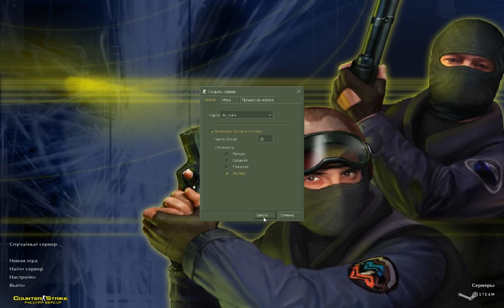Counter Strike 1.6 Спецназ V.S Террористов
Игра: Counter Strike 1.6
версия: 1.6
карта: de_ nuke
тип: база
тип боя: Спецназ V.S Террористы
число ботов: 10 на 10
победили: Террористы
урень сложности: Эксперт
очки победы: 1 : 4